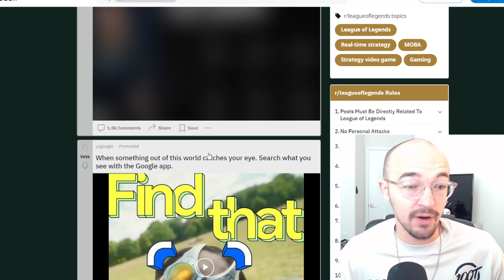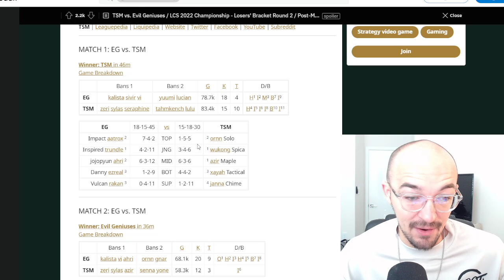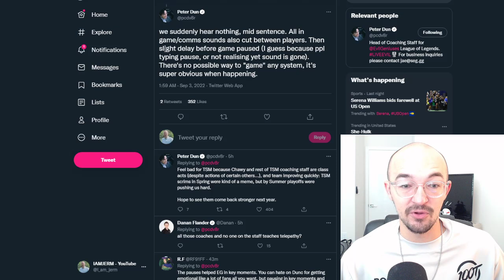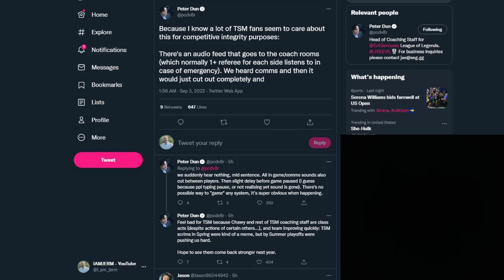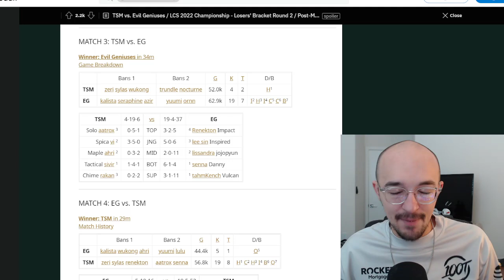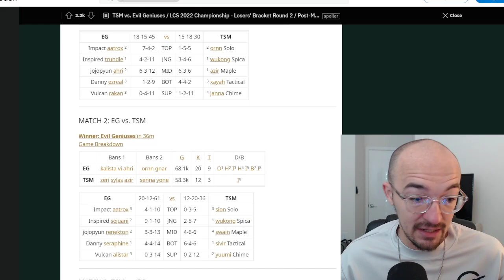TSM IS FINISHED...